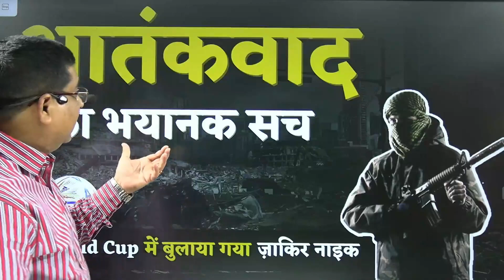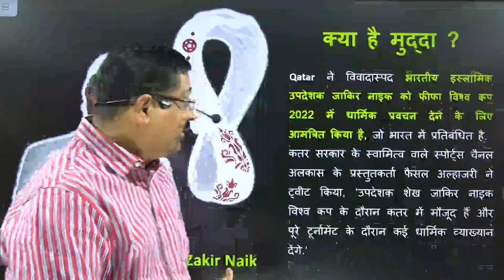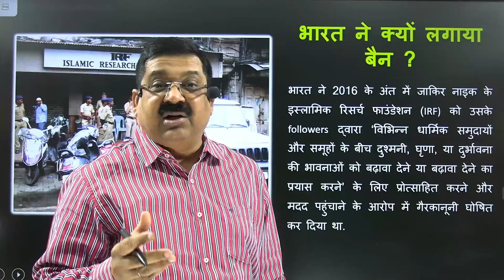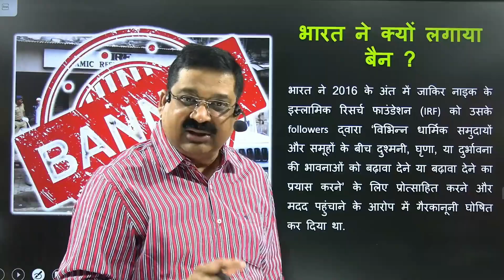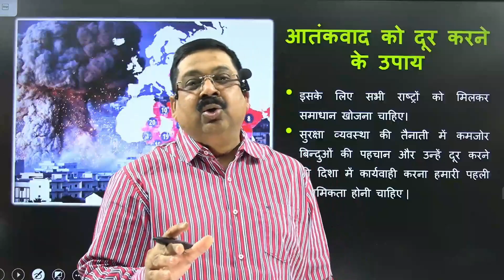आतंकवाद का भयानक सच, Fifa World Cup 2022 में बुलाया गया Zakir Naik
आतंकवाद का भयानक सच, Fifa World Cup 2022 में बुलाया गया Zakir Naik - Explained By Arvind Sir

कतर ने विवादास्पद भारतीय इस्लामिक उपदेशक जाकिर नाइक को फीफा विश्व कप 2022 में धार्मिक प्रवचन देने के लिए आमंत्रित किया है, जो भारत में प्रतिबंधित है. भारत में धन शोधन और हेट स्पीच के आरोपों का सामना करने वाला नाइक 2017 से मलेशिया में निर्वासन में रह रहा है. भारत ने उसे भगोड़ा घोषित कर रखा है.

DY Chadrachud के 5 बड़े फैसले, Justice DY Chandrachud बने भारत के Chief Justice of India ( CJI) -

Social Links -